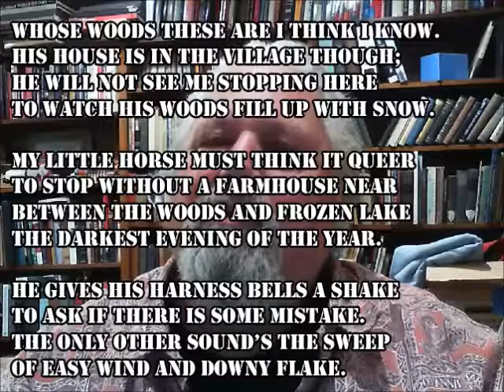frost stopping by woods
a poem by Robert Frost : stopping by woods on a snowy evening